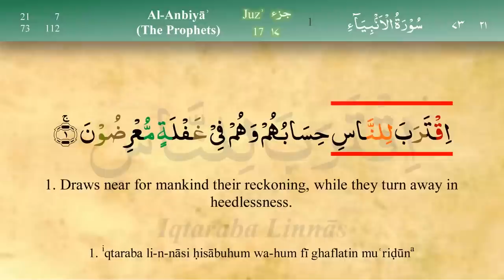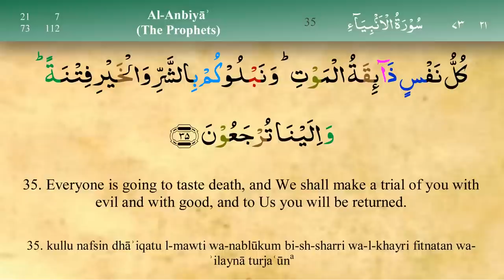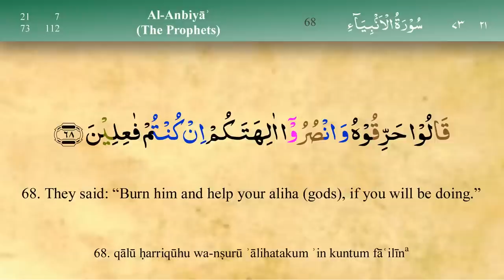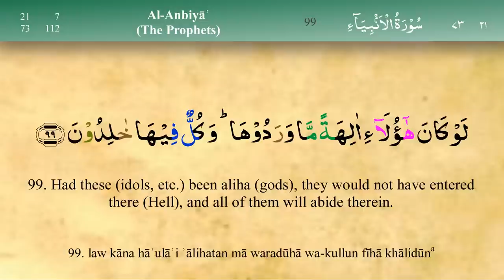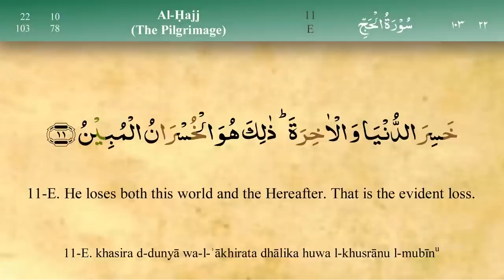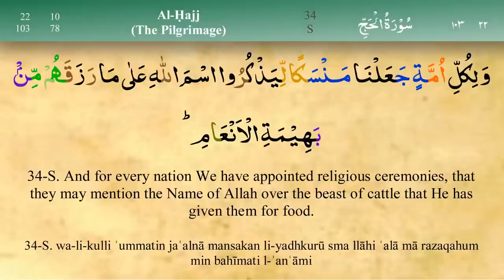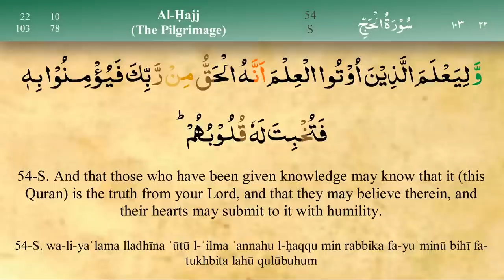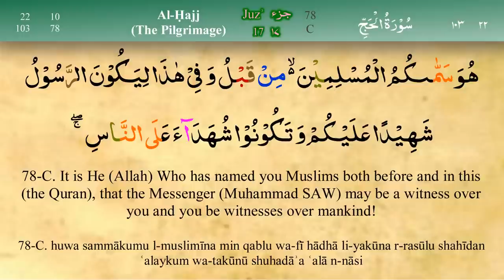Juz 17 | Quran | Sheikh Mishary Rashid Al-Afasy | Arabic English Translation | Para 17 قرآن